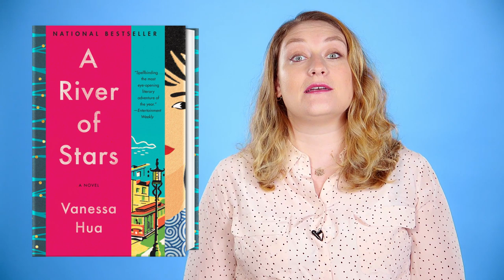Our Book Picks for November 2019! 📚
Read It Forward editors Abbe and Jess give their top picks to check out in November. Full list below!